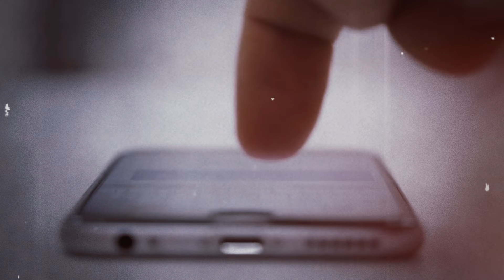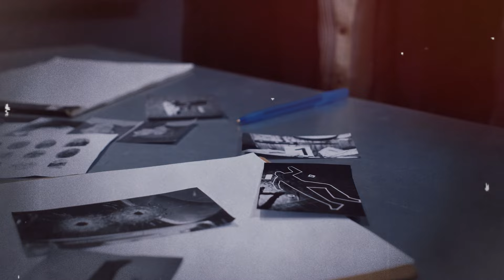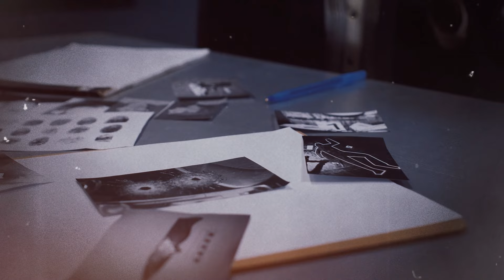Romance Turned Deadly Locked In Love's Grip! The Case Of Ana Maria Serrano. True Crime Documentary.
The tragic case of 18-year-old Anna Maria Serrano unfolded when she was found dead in her home, alone, as her parents were on a trip. Despite living in a safe area, concerns arose when Anna Maria's unusual messages hinted at distress. Her mother, Mrs. Jimena Cespedes, alarmed, requested a neighbor to check on her. The grim discovery of Anna Maria's lifeless body led to a police investigation, revealing a story of controlling relationships and a mysterious tragedy. The community grappled with the profound impact of a life lost under troubling circumstances. True Crime Stories..